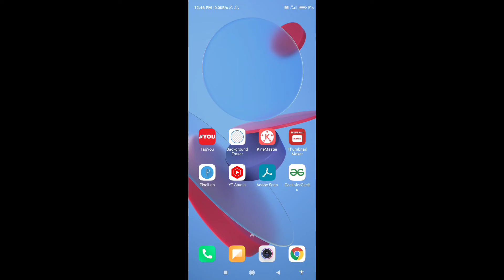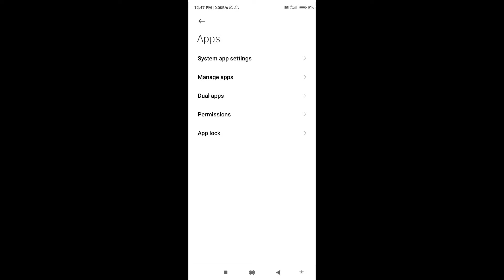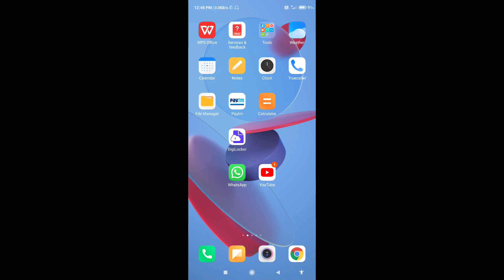Instagram Reply To Specific Message Not Working Android Problem Solved